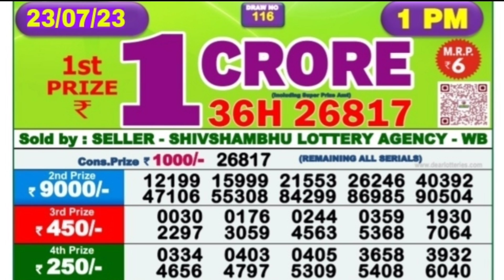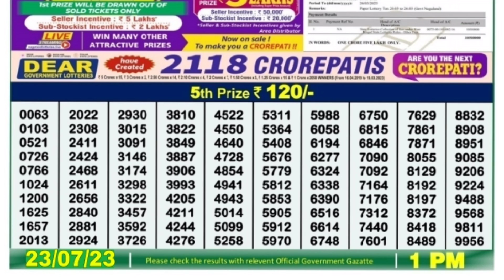🔴 Morning 01:00 P.M. Dear Nagaland Lottery Sambad Result Today ।। Date-23/07/2023 ।।